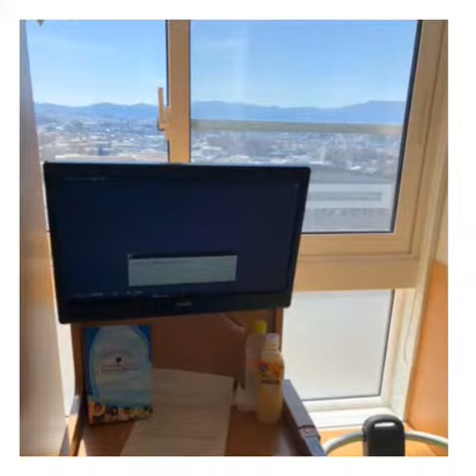April 12, 2019 my first admit in shindai hospital